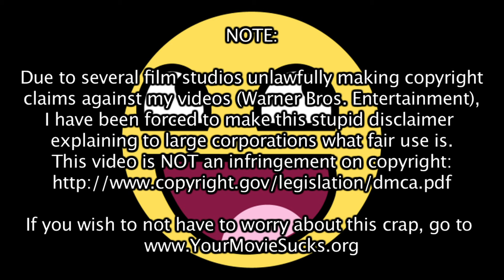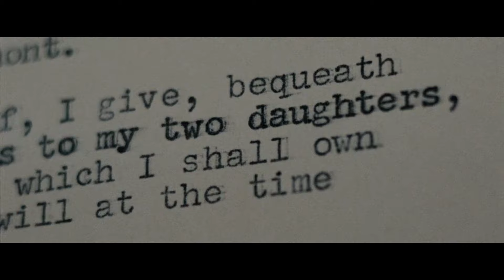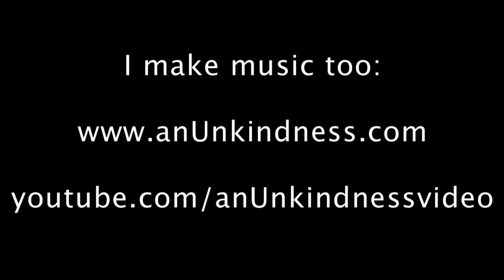YMS: Sucker Punch